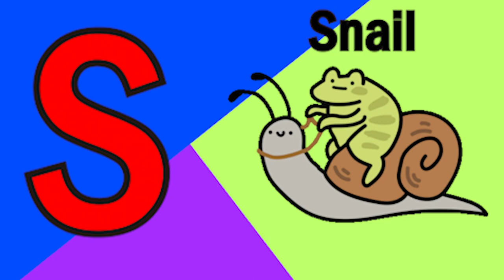Phonics Song with Two Words A For Apple Abc Alphabet Songs with Sounds for Kids Nursery Rhymes